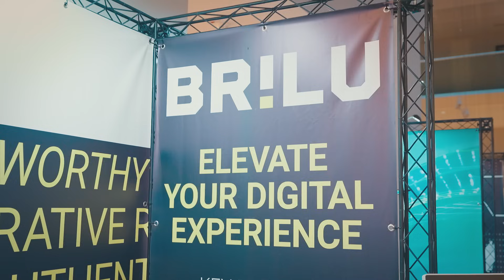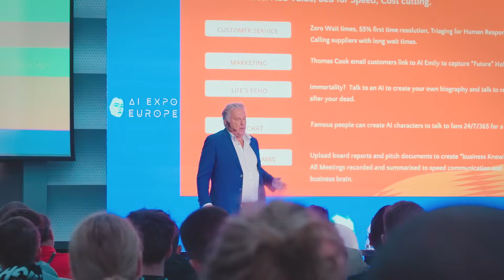AI Expo Europe Highlights of 2024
Step inside the most important AI event in Europe. Watch the highlights from AI Expo Europe 2024, where over 4,000 attendees, 150+ speakers, and the biggest names in tech gathered in Bucharest to shape the future of artificial intelligence.

From groundbreaking keynotes to buzzing networking lounges, here’s a glimpse into the panels, tech showcases, and moments that made this edition unforgettable.

📍 Bucharest, Romania
📅 Next edition: 2–3 November 2025